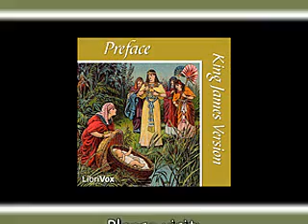The Preface to the 1611 King James Bible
Public Domain Audio Book